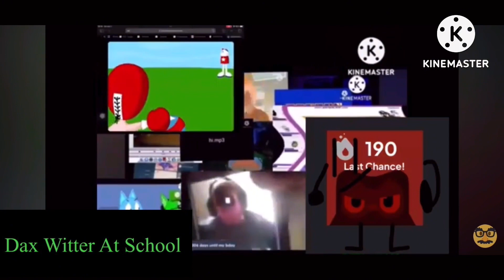another bill jensen ytp 3959